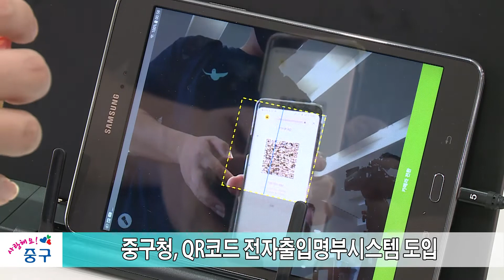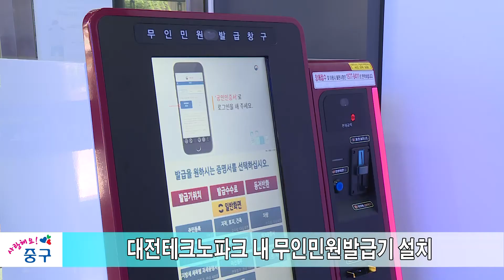7월 셋째주 중구뉴스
매주 금요일 효도령과 효낭자가 전해드리는 한 주간의 중구 소식!
7월 셋째 주 중구이야기 지금 시작합니다.

1. 뿌리공원 하상주차장 피해복구 활동 나서
대전 중구는 집중폭우로 인해 발생한 토사와 쓰레기를 제거하기 위해 뿌리공원 하상주차장에서 현장 복구활동을 추진했습니다.
이날 박용갑 청장과 직원 100여 명은 유등천 상류에서 떠내려온 부유물을 제거했습니다.
또한 훼손된 산책로와 난간에 안전사고에 대비하여 안전장치를 설치하고, 시 하천관리사업소와 협조하여 신속하게 보수할 예정입니다.

2. 중구청, QR코드 전자출입명부시스템 도입
대전 중구는 코로나19 확산에 선제적으로 대응하고자 구 청사 본관 및 별관 3개소에 QR코드 기반 전자출입명부를 도입했습니다.
전자출입명부는 청사 출입 시 스마트폰을 통해 개인별 암호화된 일회용 QR코드를 발급받아 출입구에 설치된 태블릿PC 화면에 스캔해 인증과정을 거친 뒤 출입하는 시스템입니다.
인증된 자료는 질병관리본부 역학조사지원시스템과 연계돼 코로나19 확진자 발생 시 즉각적인 출입자 파악이 가능합니다.
또한 QR코드 발급에 어려움이 있거나 스마트폰을 미소지한 방문객을 위해 수기 명부 작성도 병행하고 있습니다.

3. 대전테크노파크 내 무인민원발급기 설치
대전 중구는 장애인겸용 무인민원발급기를 대전테크노파크 디스테이션1층에 설치했습니다.
무인민원발급기는 주말과 공휴일에도 주민등록등‧초본을 포함한 78종의 민원서류 발급이 가능해 테크노파크 내 국민연금공단과 인근 금융기관을 방문하는 이용자의 만족도가 높아질 것으로 기대됩니다.
무인민원발급기 설치장소․운영시간․발급가능 서류는 중구 홈페이지에서 확인할 수 있습니다.

4.

클로징효도령·효낭자가 전해드리는 7월 셋째 주 중구소식은 여기까지입니다.
다음 주에 더 알찬 소식으로 찾아오겠습니다.
고맙습니다.